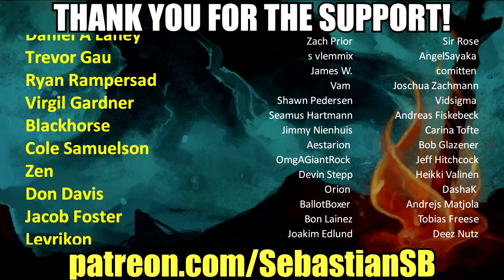Let's Play Sekiro: Shadows Die Twice Part 29 - Mist Raven's Feathers